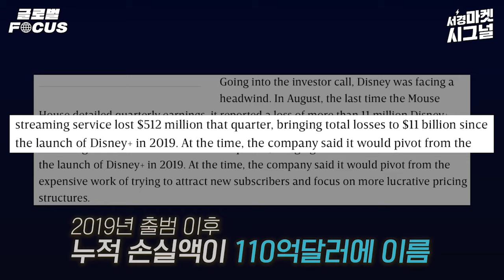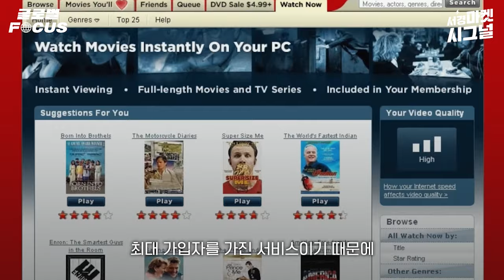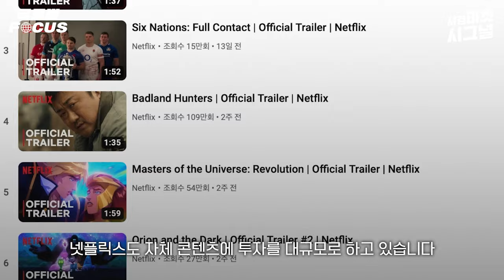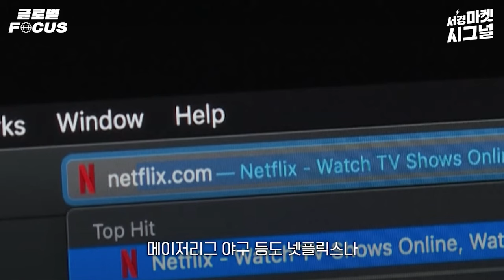"넷플릭스에서 라이브 방송도 시작" OTT 업계 1위 쐐기 박는 6조짜리 콘텐츠 계약! 그 정체는? [글로벌 포커스(FOCUS) 45화]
넷플릭스, HBO맥스, 디즈니플러스, 파라마운트 등등
우후죽순 생겨나는 OTT 때문에
눈치게임 하느라 바빴던 시절!
이제 종지부를 찍을 일이 얼마 남지 않았습니다..